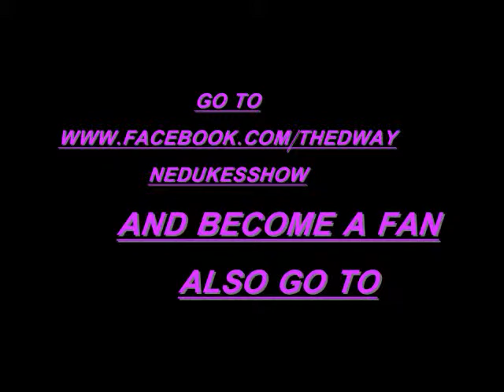3-11-11 KOTTON KANDY GOOD GIRL GONE BAD ON LAS VEGAS STRIP (2).wmv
HI Fans and Friends all over the world.  This is Kotton Kandy from The Dwayne Dukes Show.  This Film was taken on the Great Las Vegas Strip.  Produce and Edit by Las Vegas Comedian Dwayne Dukes, from Las Vegas comedy show called The Dwayne Dukes Show.  To see Photos from this day you have to go and become my facebook friend.  and become a fan.  Thanks from Kotton Kandy and The Dwayne Dukes Show for more Info about Kotton Kandy and The Dwayne Dukes Show call